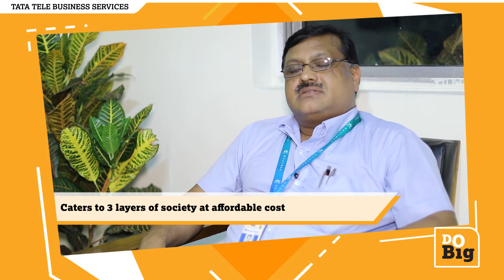Mahendra Pradhan - Kalinga Hospital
Mr. Mahendra Pradhan, IT Head of Kalinga Hospital shares about the unmatched experience that his business gets thanks to the high bandwidth of our telecom products that helped them communicate better.